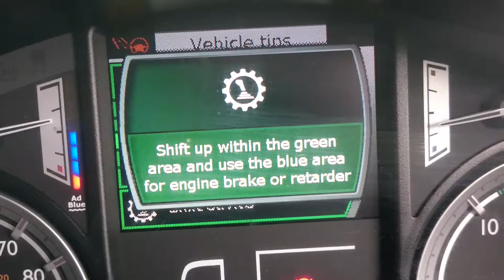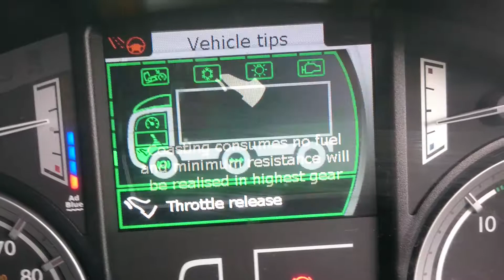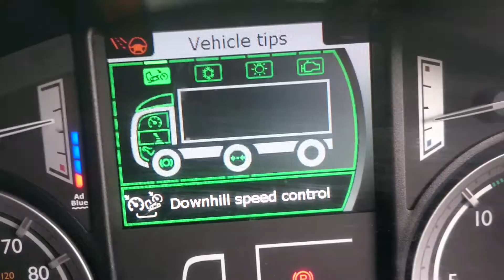15 Reg DAF LF EURO 6 tips HGV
As above some useful tips from DAF